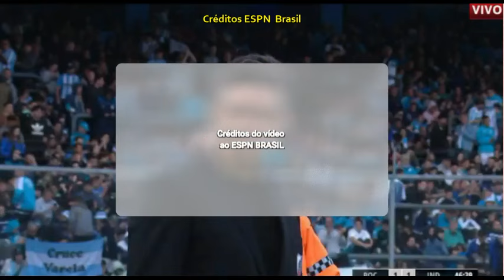Galhardo do River Plate vs Milito do Atlético MG quem é melhor? Libertadores quem está melhor...